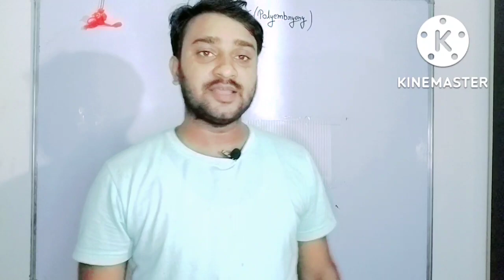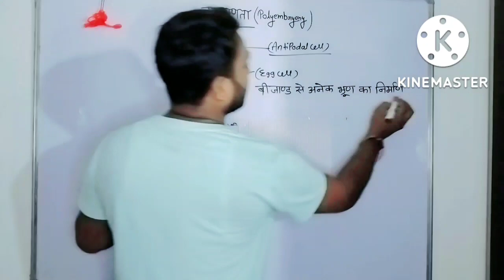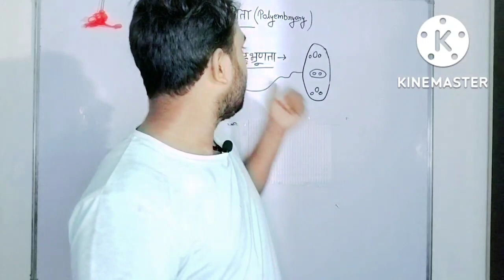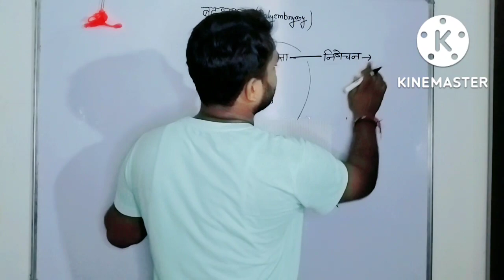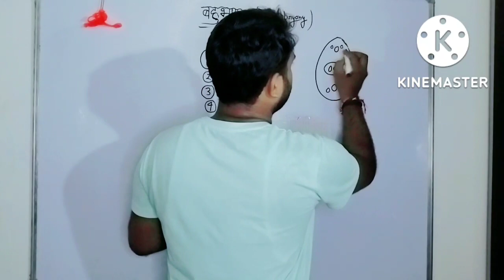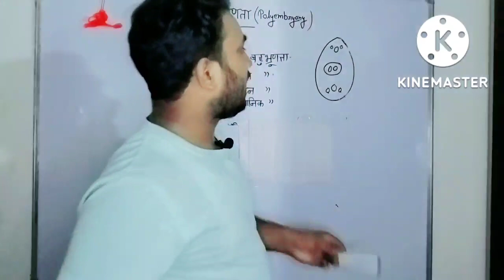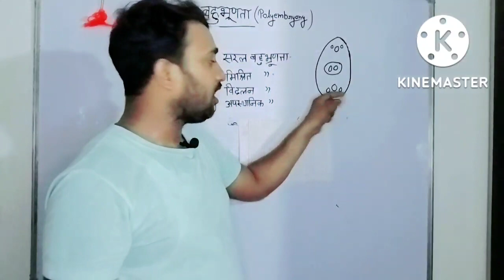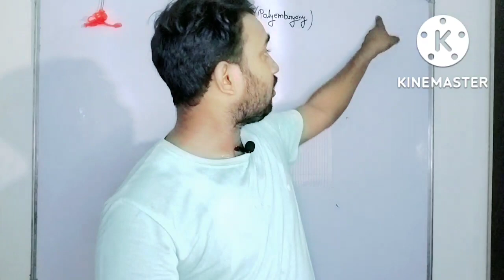पुष्पी पादपों में लैंगिक जनन (बहुभ्रूणता)। 12 जीव विज्ञान NCERT by Lalit sir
बीजाण्ड से अनेक भ्रूण का निर्माण होता हैं। उसे बहुभ्रूणता कहते हैं। इसकी खोज एन्टोनीवान ल्यूवेनहक ने संतरे में की थी। सन् 1791 में।